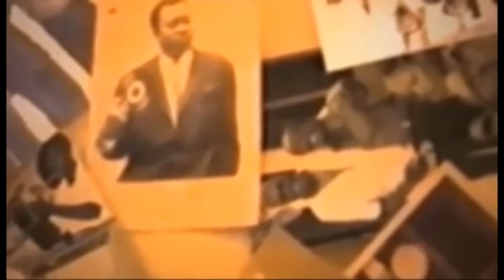VERITE SUR VERITE SUR LA RESTATION DE PASTEUR MOGUCHO BOYOKA REACTION YA BA PASTEUR NA MAWA